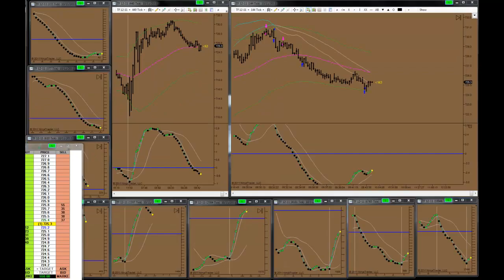Nindi Trades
Nindi Nov. 10, 2011
Russell 2000